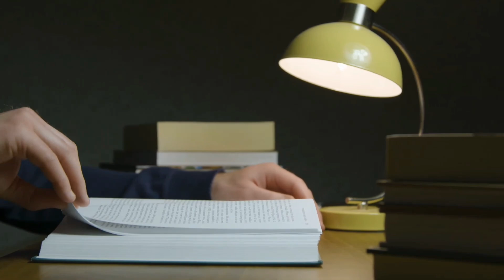रटना छोड़ दो | कढ़ाई करने का सही तरीका | Stop cramming, this is the right way to study || motivation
*Title:* Stop Cramming, This is the Right Way to Study | Effective Study Tips & Motivation

Are you tired of last-minute cramming before exams? Do you think memorization is the only way to achieve your goals? Think again!

In this video, we'll show you how to make your studying more effective and efficient, eliminating the need for cramming. We'll share simple yet powerful study tips to help you achieve your goals and succeed.